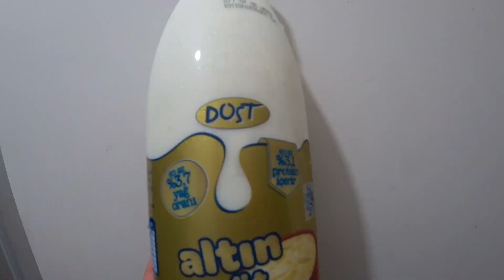ЖИТЬ В ТУРЦИИ МОЙ ОБЕД РОМКА РОКЕР 1 АВГУСТА 2023 ЧТО Я ГОТОВЛЮ НА ОБЕД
Жить в Турции мой обед, сделал дорадо и свекольную икру, Ромка рокер.